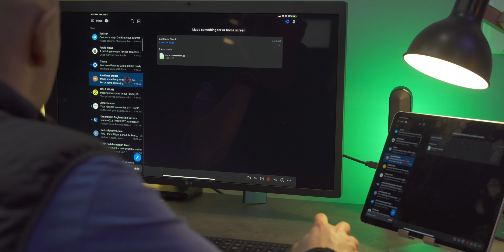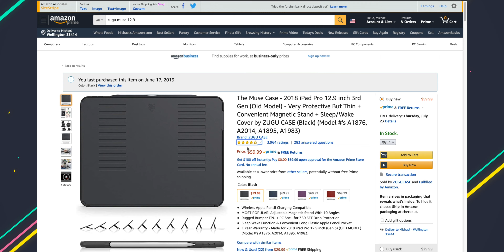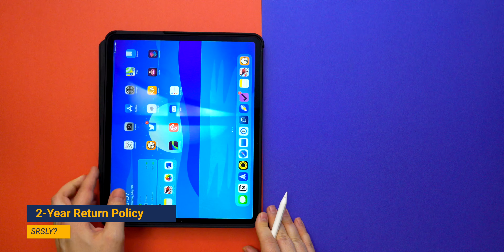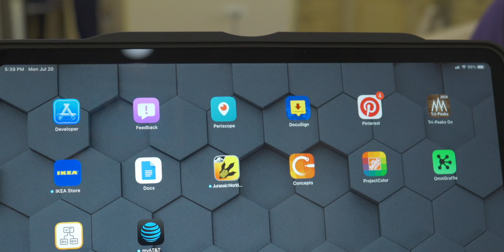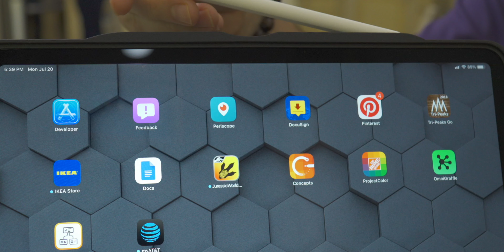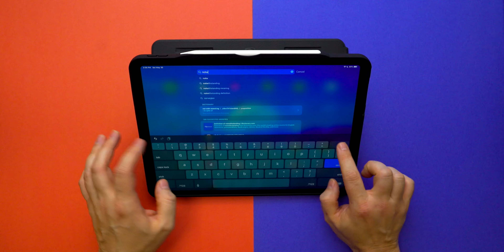Strongest Magnet in iPad Pro Case? Zugu ALPHA iPad Pro Case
A review of what undeniably might be the best case for the 2020 iPad Pro, the ZUGU Alpha. Available now for the iPad Pro 11 and the iPad Pro 12.9

2. Retweet this tweet
3. Winner picked on Sunday, July 26th at 6:00 PM

Due to limitations, the giveaway is only available in the USA.

Purchase the Zugu Alpha for the 2020 iPad Pro:
11 inch (paid link)
12.9 inch (paid link)
11 inch Zugu Muse (paid link)
12.9 inch Zugu Muse (paid link)
Like a wallpaper?
GEAR LOCKER:
Main Camera - Sony A7iii
Primary A-roll Lens: Sony 24mm GM
Primary B-Roll Lens: Sony 85mm GM
Secondary B-Roll Lens: Sony 50mm
On-camera Shotgun Mic: Rode VideoMic NTG
Studio Shotgun Mic: Rode NTG-2